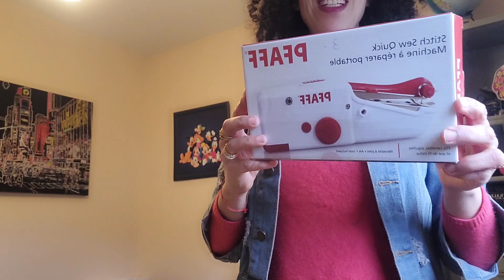روتين محيح🔥قنبلة رمضان🌛بطبوط الشحمة صحراوي مفشفش رقيق و منفوخ😱و مشتريات من جوطية (راه تبليت 🤑)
🎀 لي مزال مشترك في القناة يضغط على الزر abonné وتفعيل الجرس باش توصلوا بجديد الفيديوهات ❤️

حلول بسيطة_حيل وأفكار_حيل منزلية_#روتين_محيح_روتين_افكار _مفيدة_افكار وعادات_Kitche_,Kitchen organizatio_,Organizin_,Kitchen_iMovie organizin_,Cleaning_روتينات_مطبخ_بيت_منزل_تنظيف البيت_تنظيف المنزل_بخور_مبخرة_بخور وعود_Tour cuisine_كوثر رديد_tadbir albait ma fatima zahr_,nouha monde_asmaa beaut_,ikram bellanov_,rania vlog_,عالم نهى_روتيني الصباحي_حيل وأفكار مع فدوى_بيتي مع فاطمة الزهراء_امرأة مكافحة_zaz Channl_,majda ghoumi_,Keltoum maghribia_fi_France